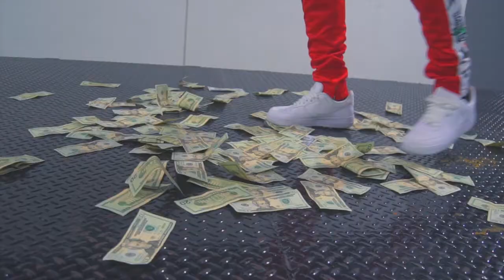YG ROB - WHAT IT IS (Dir. by DreadVisuals)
YG ROB - WHAT IT IS

Shot + Edited by DreadVisuals

Official Channel Of Dread Visuals

DreadVisuals business page ig @DreadVisuals

DreadVisuals personal page ig @Bbybwoy